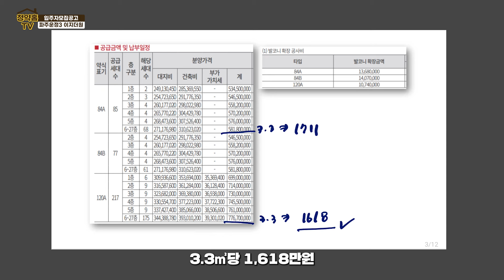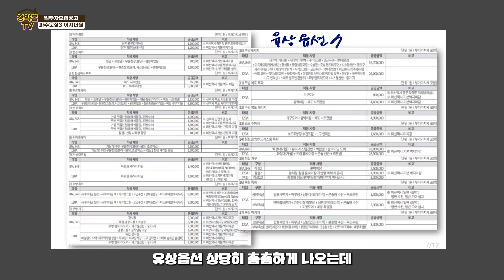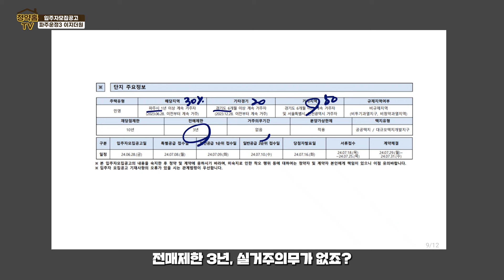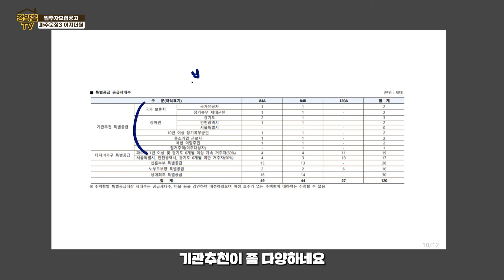GTX 운정역 바로 앞 '파주운정3 이지더원’ 청약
잊을 만 하면 나오는 파주 운정신도시
GTX 운정역 바로 앞에 짓는 아파트가 있습니다.
'파주운정3 이지더원’

쟁쟁한 분양단지들 속, 화려한 스포트라이트를 받지 못했지만 알고 보면 꽤 괜찮은 곳입니다.
실거주의무 없고
분양가상승도 타지역에 비하면 덜한 지역
GTX 개통 호재를 누리고
상업지구 개발도 꿈꿔볼 수 있습니다.

오늘은 '파주운정3 이지더원’ 입주자모집공고 보러가겠습니다.
GoGo